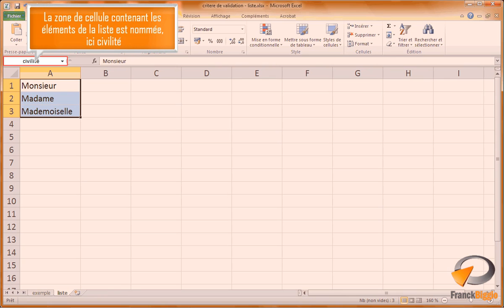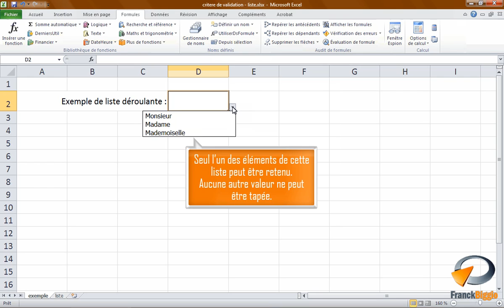Créer une liste déroulanbte dans Excel - Formation Excel Marseille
Tutoriel vidéo sur la fonctionnalité d' Excel : une liste comme critère de validation, Issu de la formation Excel de Optivalys Formations à Marseille.